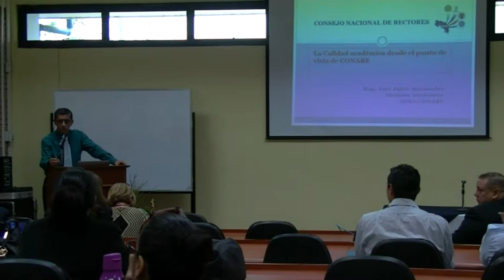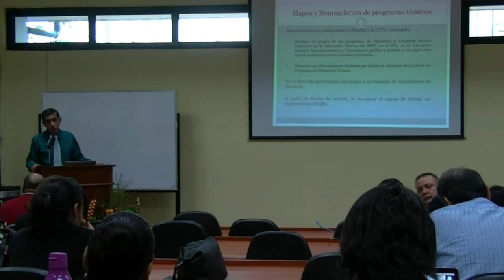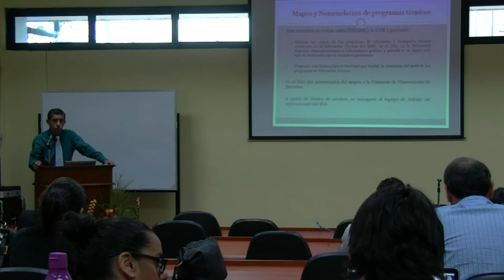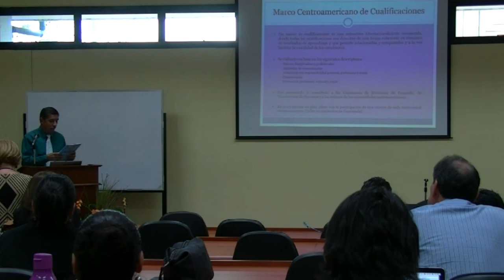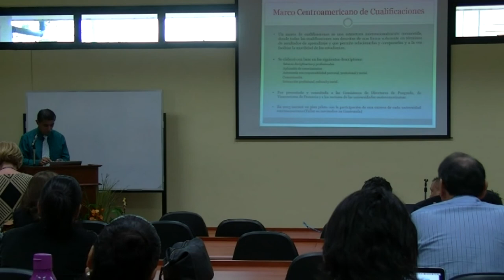Política de Calidad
Mag. José Fabio Hernández, CONARE
Jornada de Trabajo Unidades Técnicas de Apoyo
TEC, 21 de noviembre del 2014